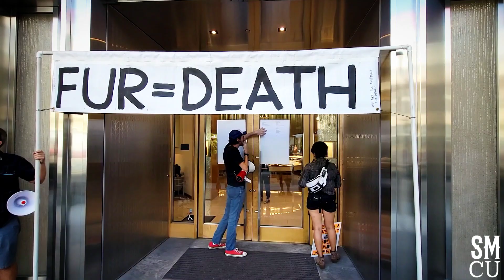Protest at Tiffany & Co. and Louis Vuitton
Actavists from the Coalition to Abolish the Fur Trade (CAFT) protest at Tiffany & Co. and Louis Vuitton at Santa Monica Place on Sunday, October 16, 2022. CAFT is a grassroots animal rights organization working to end the fur industry.